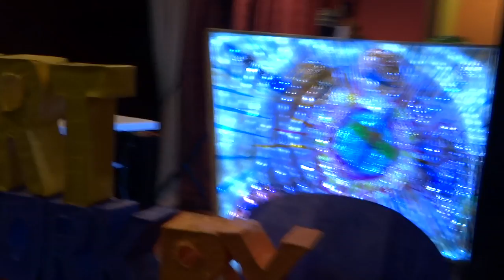Eric Dorman art work show at suzie wongs world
Art work by Eric Dorman an art show exhibiting the art work of Houston area artist Eric Dorman featuring the modern art light box paintings which glow with color and light. The show will be held at Suzie wongs world at 12151 westheimer rd Houston tx on sat June 22nd at 9:00pm food will be provided buffet appetizers for RSVP guests and first drink free. Also music dj